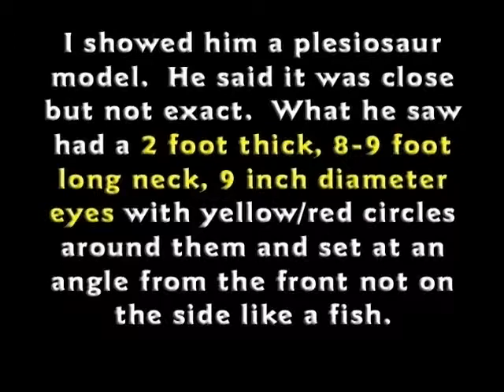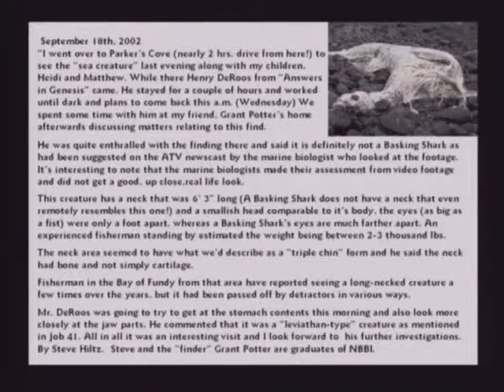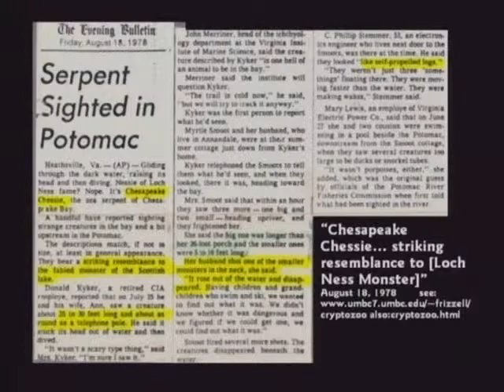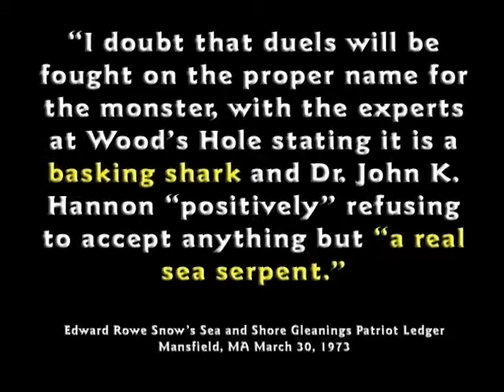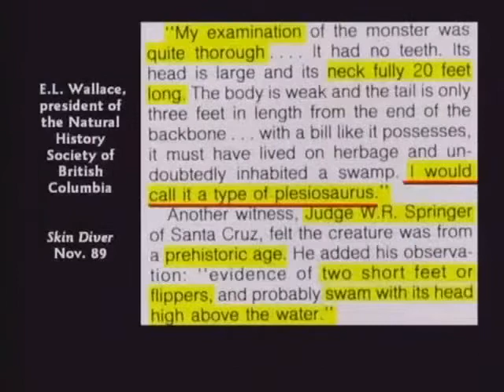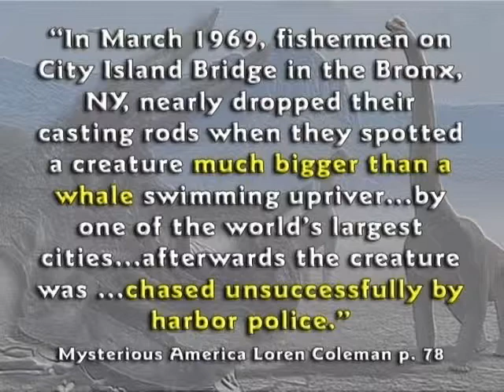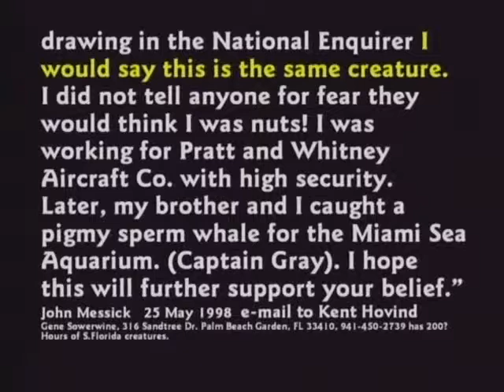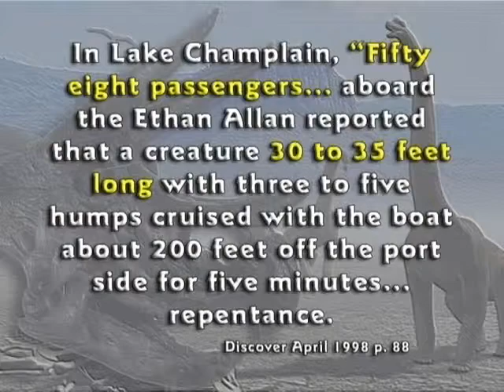Dr. Kent Hovind - DVD3 - Part10 - Dinosaurs And The Bible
Romans 1:20-25